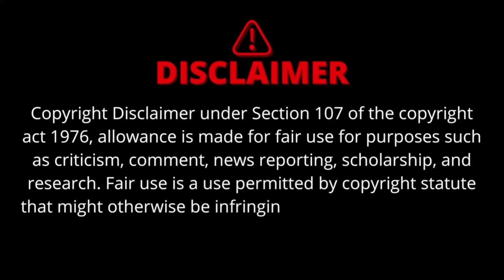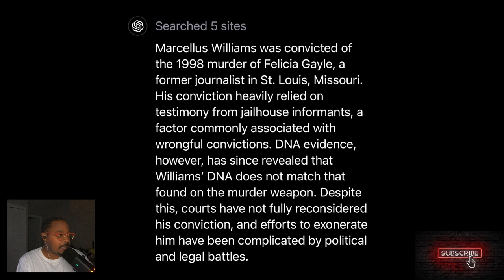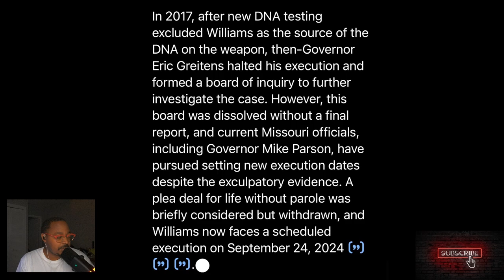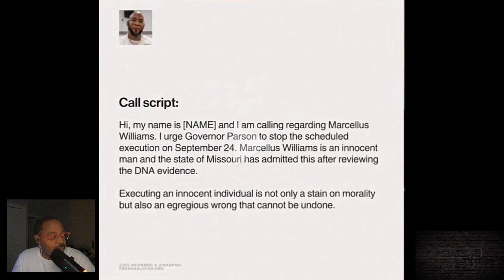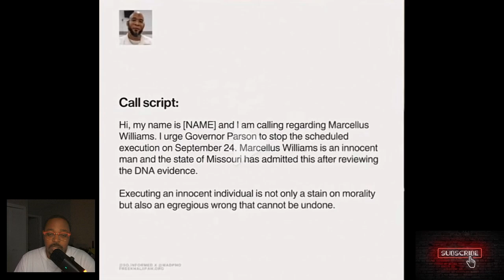Death row Inmate Marcellus Williams Faces Execution Despite No Evidence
Missouri death row inmate Marcellus Williams is facing death by lethal injection even though there has been zero evidence linking back to the crime or the murder weapon. Is Missouri about to execute an innocent man?